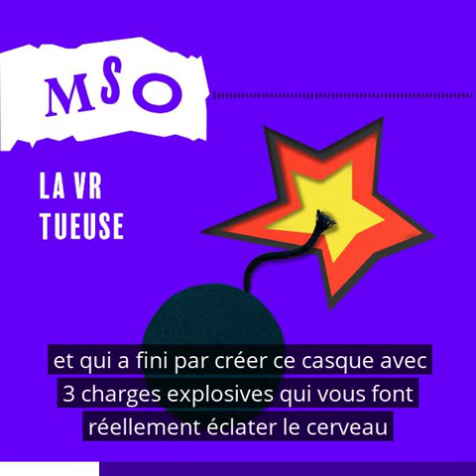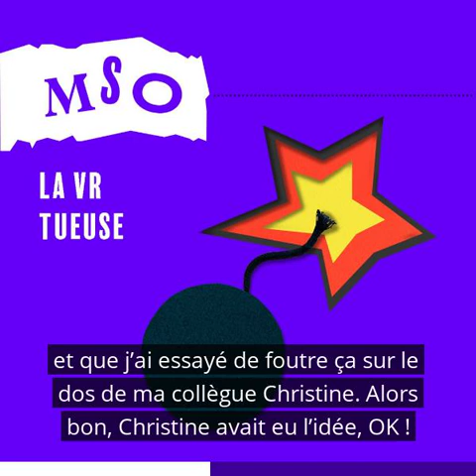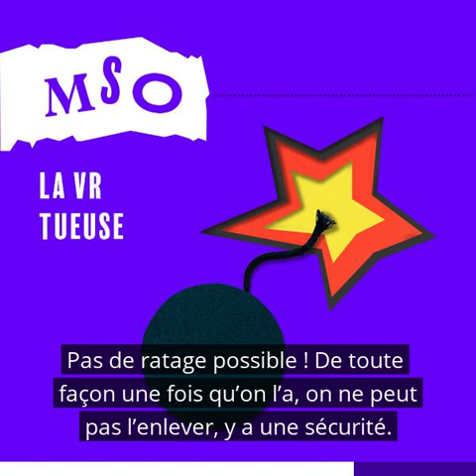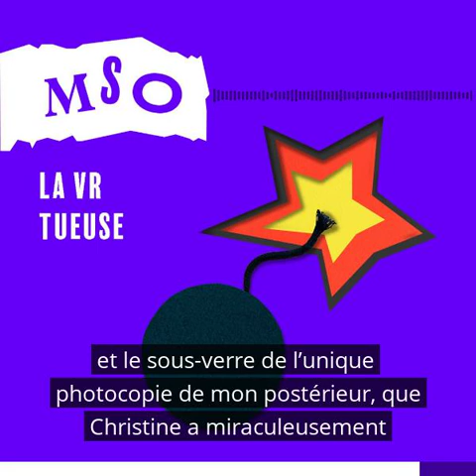MSO12 La VR tueuse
Aujourd’hui je vais vous donner mon avis – ou pas – sur ce nouveau casque de réalité virtuelle, où si votre avatar vient à mourir virtuellement, vous mourrez aussi dans la vraie vie.